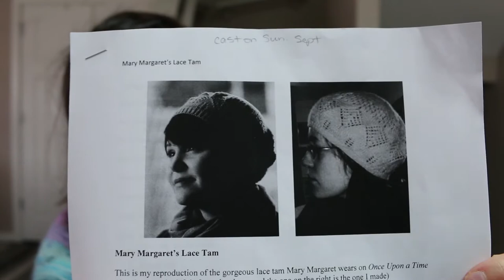Cog Yarns Podcast Episode 1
Ravelry: cobcog

Patterns discussed:
1. So Faded by Andrea Mowry
2. How I Knit My Socks by Susan B. Anderson
3. Flax Light by TinCan Knits
4. Om Shawl by Andrea Mowry
5. Mary Margart's Lace Tam by Mary Craver